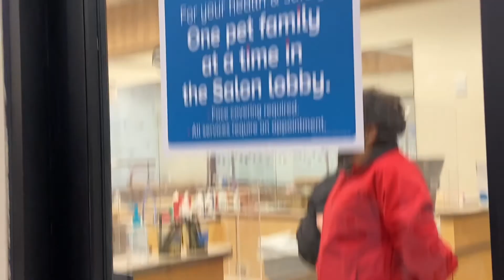Pet Smart, Home Alone, Dutch Bros, Christmas Pajamas I Vlogmas Day 20 I 2020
hi everyone todays video is vlogmas day 20 and my dogs get a haircut and we watch home alone and get dutch bros and new pajamas.i hope you guys enjoyed and if you liked it don't forget to like and comment. and if you aren't already subscribed don't forget to subscribe.